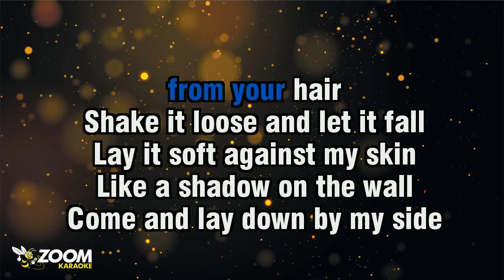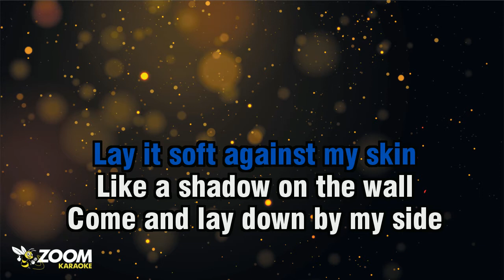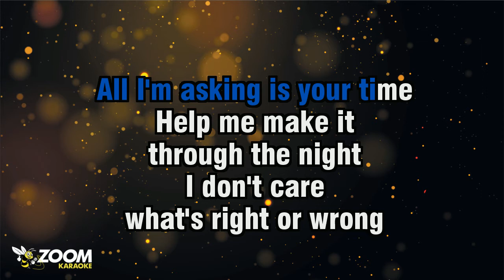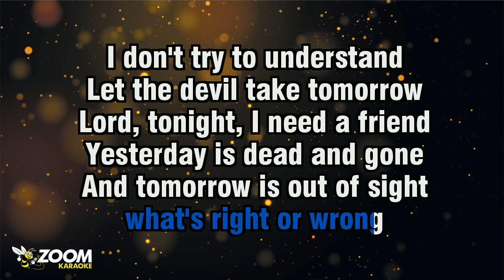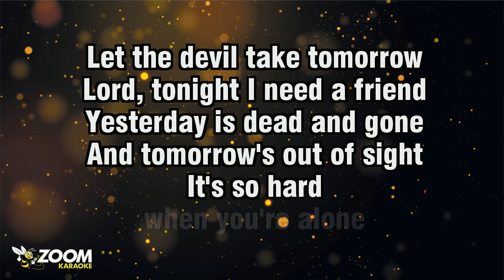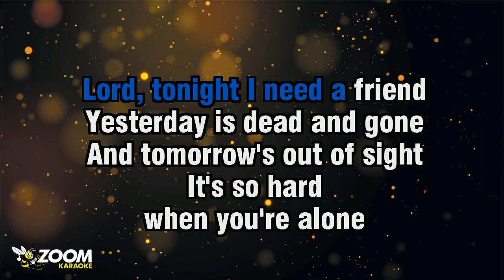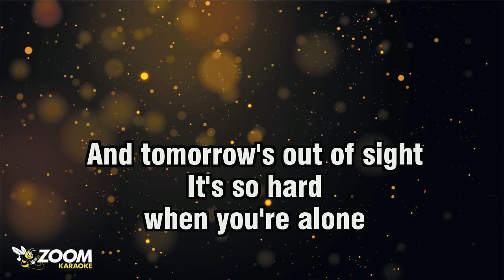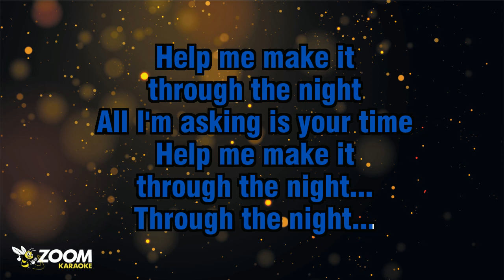David Alexander - Help Me Make It Through The Night - Karaoke Version from Zoom Karaoke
Song lyrics:

TAKE THE RIBBONS
FROM YOUR HAIR
SHAKE IT LOOSE AND LET IT FALL
LAY IT SOFT AGAINST MY SKIN
LIKE A SHADOW ON THE WALL

COME AND LAY DOWN BY MY SIDE
'TIL THE EARLY MORNING LIGHT
ALL I'M ASKING IS YOUR TIME
HELP ME MAKE IT

WHAT'S RIGHT OR WRONG
I DON'T TRY TO UNDERSTAND
LET THE DEVIL TAKE TOMORROW
LORD, TONIGHT, I NEED A FRIEND

YESTERDAY IS DEAD AND GONE
AND TOMORROW IS OUT OF SIGHT

AND TOMORROW'S OUT OF SIGHT